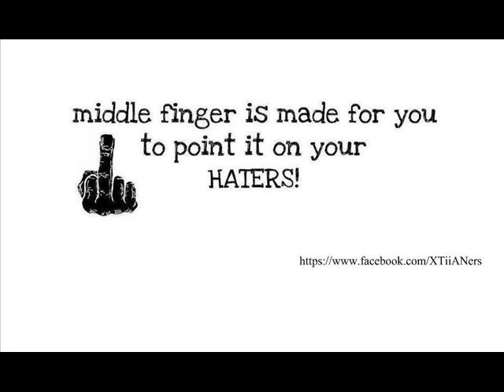Trip Lang By:X.R.P Production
tripan lang sa mga haters.